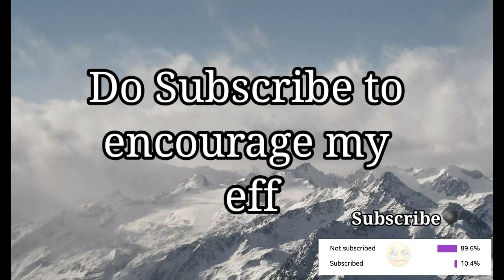Blackpink Vs Bts ♥Choose our favorite Eligue Tu Regalo Lisa or Lena bts btsvsblackpink .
bts vs Blackpink choose your gift Eligue Tu Regalo Lisa or Lina Choose your gift tu gift